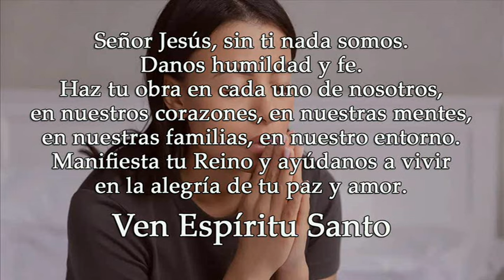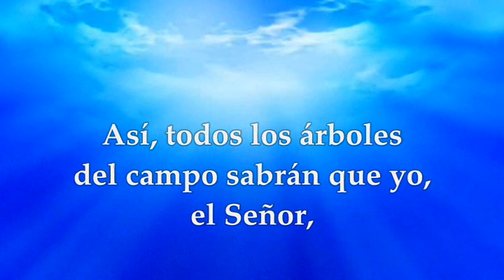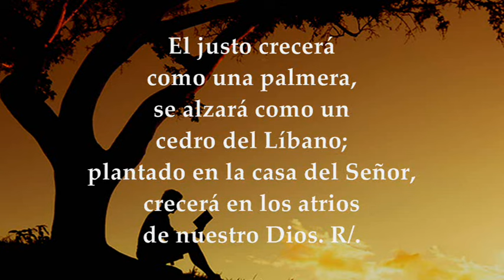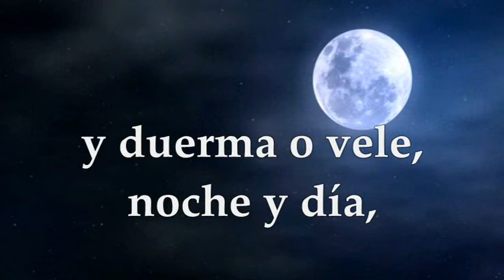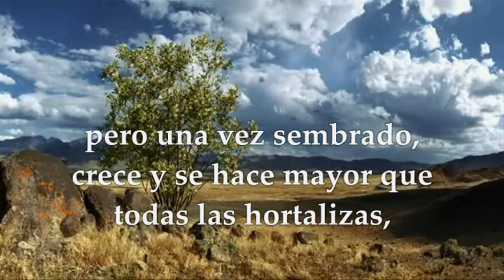EVANGELIO DOMINGO 16 DE JUNIO DE 2024 | MARCOS 4, 26-34|DOMINGO 11°TIEMPO ORDINARIO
EVANGELIO Y LECTURAS EUCARISTÍA DOMINGO 16 DE JUNIO DE 2024 DOMINGO DÉCIMA PRIMERA SEMANA DEL TIEMPO ORDINARIO CICLO B. Primera Lectura: Del libro del profeta Ezequiel 17,22-24 Salmo 91,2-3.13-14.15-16 R/. Que bueno es darte gracias Señor. Segunda Lectura: De la segunda carta del apóstol San Pablo a los Corintios 2Cor 5, 6-10 Del santo Evangelio según San Marcos 4, 26-34.